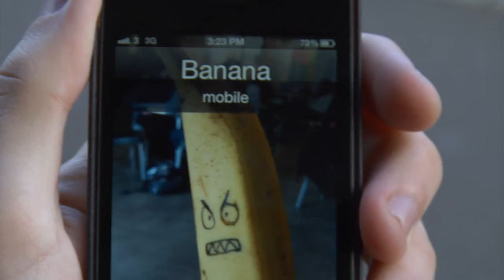Caller ID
A short I made for my first semester at Uni. I was pretty limited with what I could do.